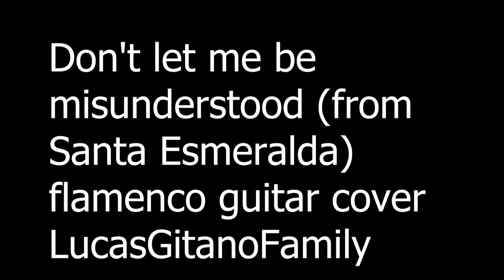COD Week --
Don't let me be misunderstood (from Santa Esmeralda) with amazing cover from the LucasGitanoFamily. The flamenco style just brings back some roots. Some ancestral type. I first heard this song in Kill BIll starring Uma Thurman and the late David Carradine. What a story.. but going down that rabbit hole. Credit to The Animals as well. All of that lead me to the LucasGitanoFamily.

COD brings back some good memories. I always aim to be a good person. I mean you have to choose your battles in society. I feel like when i play COD... all bets are off. I mean... i will hurt feelings.